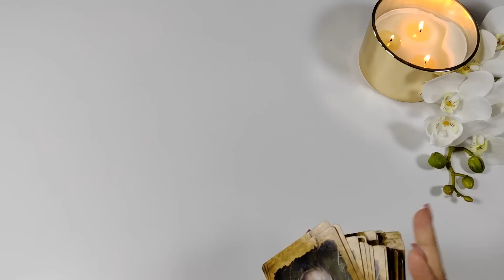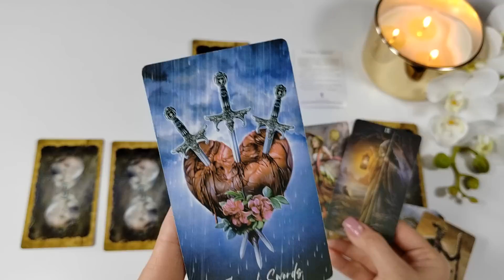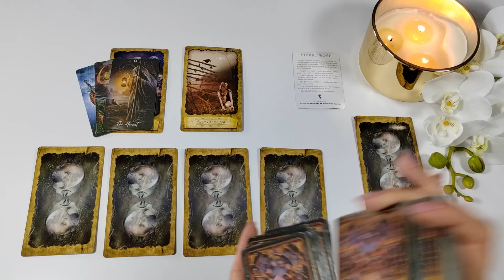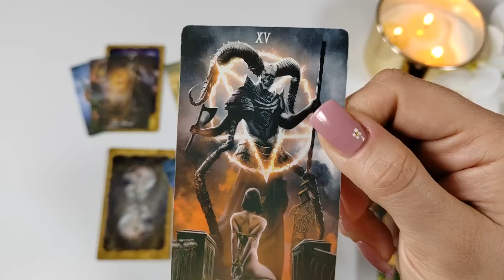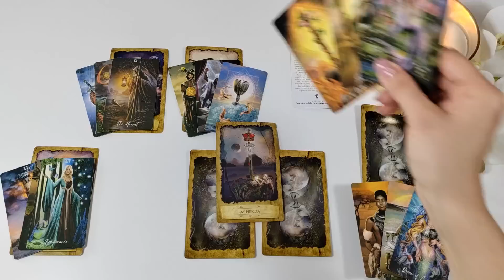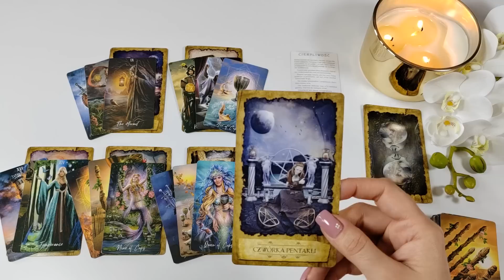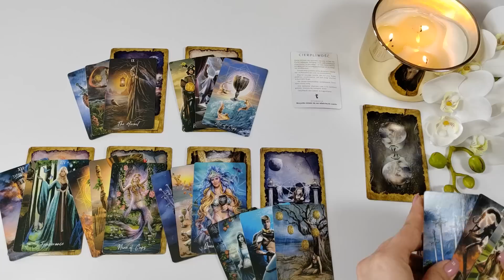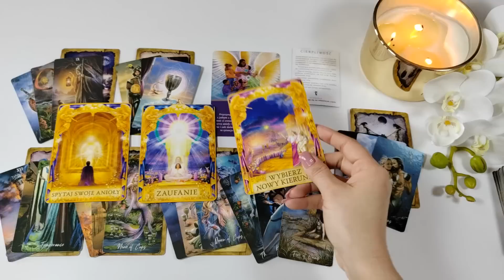Baran ♈ 17-23/04/23 "Nie spiesz się z decyzjami, zaufaj swojej intuicji 🤨"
Talie użyte w czytaniu:
❤️ Mistyczny Tarot Marzyciela
❤️ The Elemental Wisdom Tarot
❤️ Anioły Światła
❤️ Karty Przesłania Aniołów